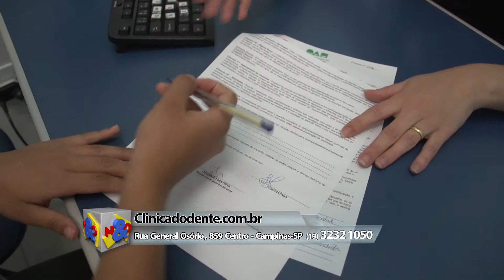Clínica do Dente 24 02 2018